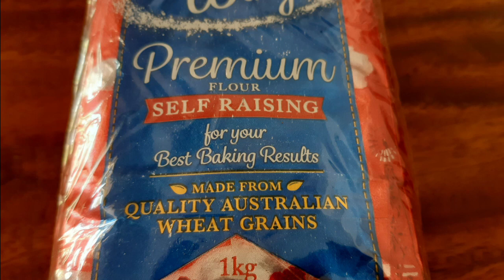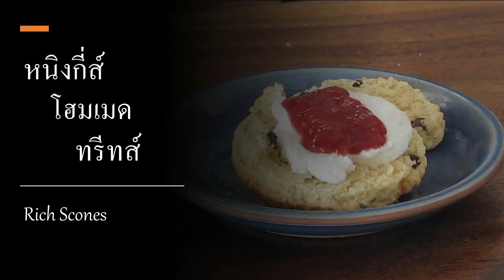สโคนผลไม้ Rich Fruit Scones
Afternoon tea would never be complete without scones with cream and jam.
This recipe is for fruit scones which taste delicious and are easy to make. Just follow Ningie's video to enjoy your own scrumptious snacks.